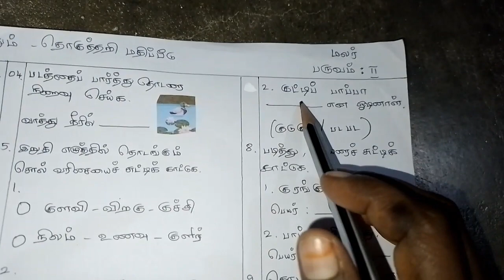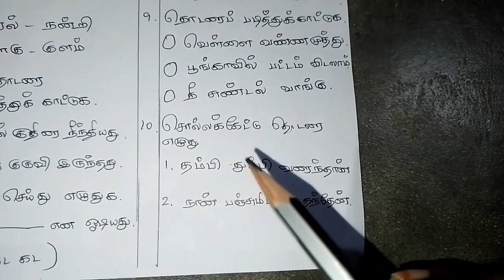ennum ezhuthum|tamil|questions term2|malar| standard‎ 3@கல்வி நம் கையில் Ramayee Teacher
questions @கல்வி நம் கையில்  Ramayee Tr